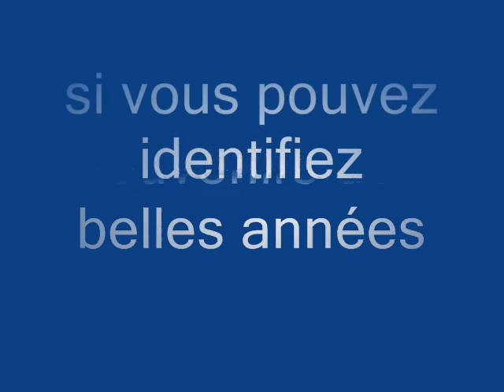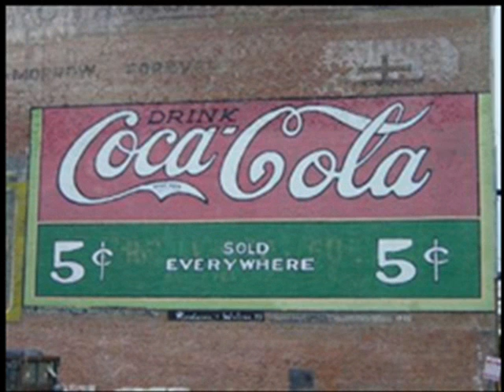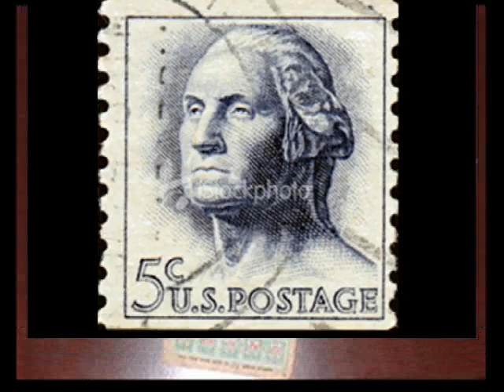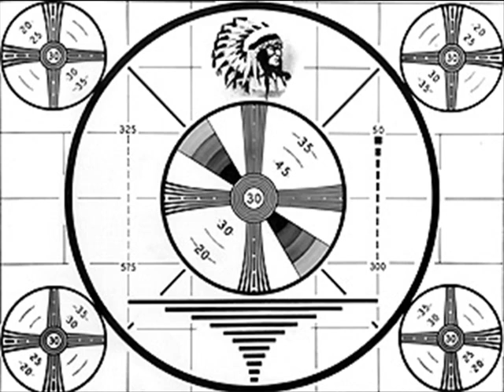les belles années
montage vidéo avec des vieilles images,belles femmes ,nice woman